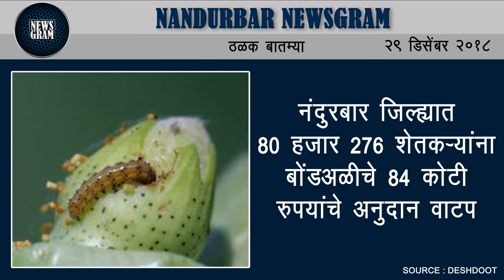Nandurbar Newsgram | Nandurbar News | Today's News Headlines | 29 December 2018